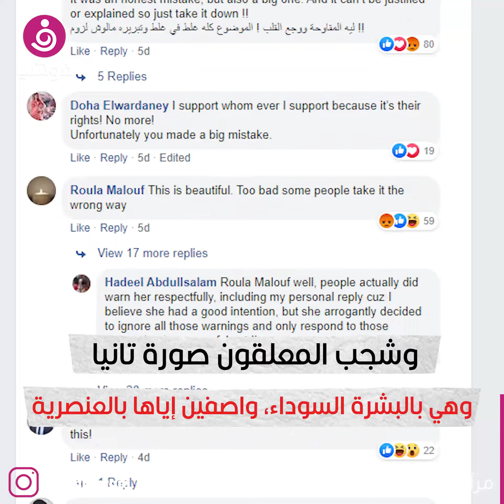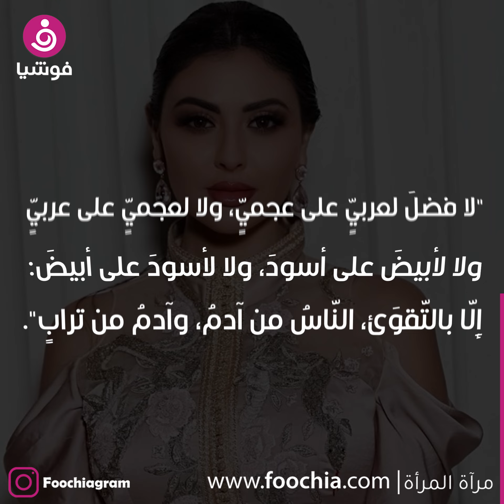اتبعته فنانات واتهمن بالعنصرية.. ما هو الـ"بلاك فيس"؟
أثارت صور ما يعرف بالـ"بلاك فيس" تساؤلات عديدة بين الجمهور عبر منصات مواقع التواصل الاجتماعي بعد أن اتبعته العديد من الفنانات العربيات والعالميات للتضامن مع الاحتجاجات الجارية في أميركا تعبيرًا عن التضامن مع الأمريكيين من أصل إفريقي، بعد مقتل جورج فلويد، فاتهمن بالعنصرية بعد أن طلت بشرتهن باللون الأسود.